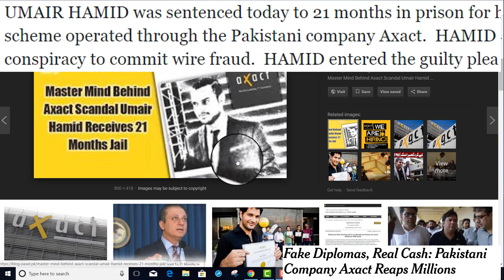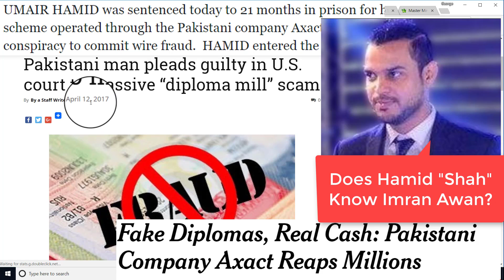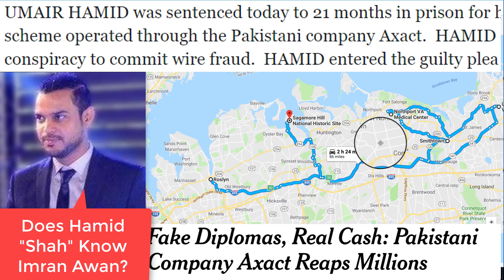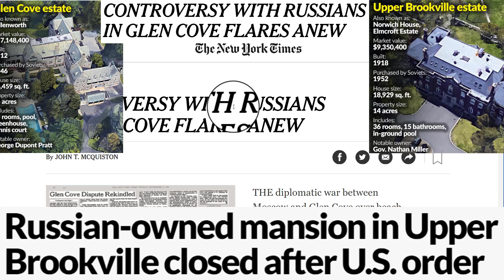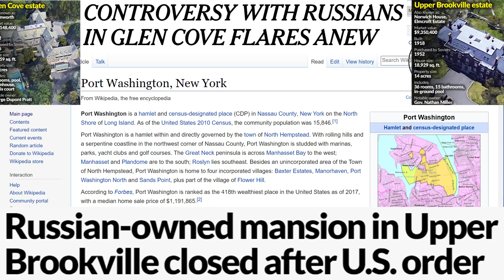Day 146 4 Axact Fake Diplomas Printed on Long Island